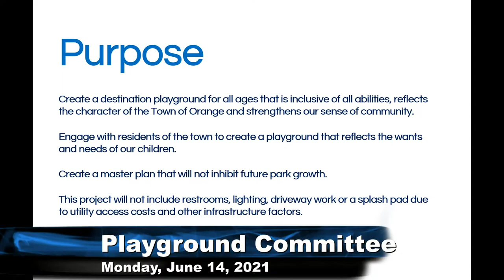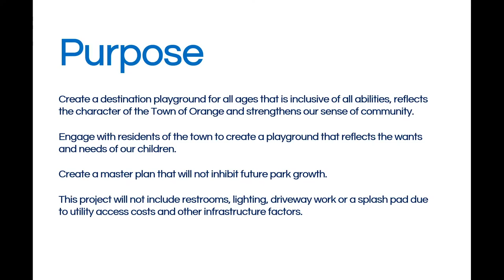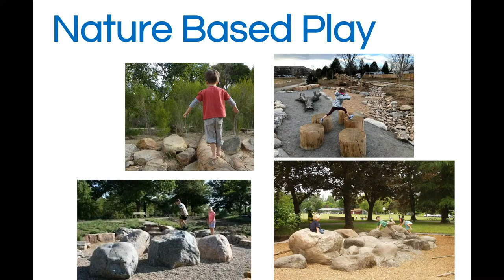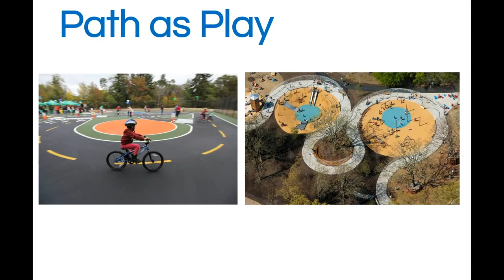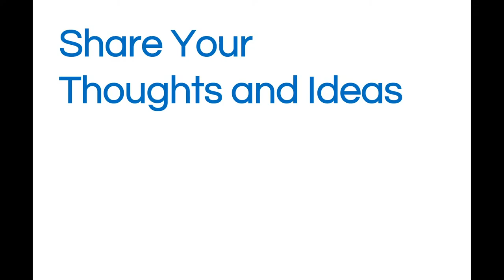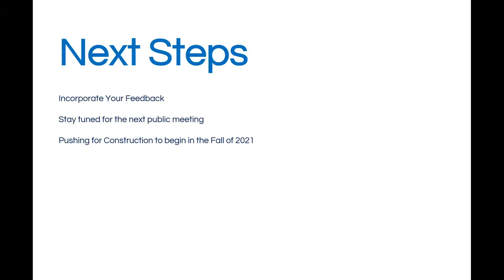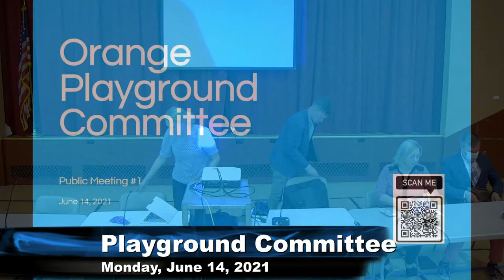June 14 - Playground Committee - Town of Orange, CT Live Meetings